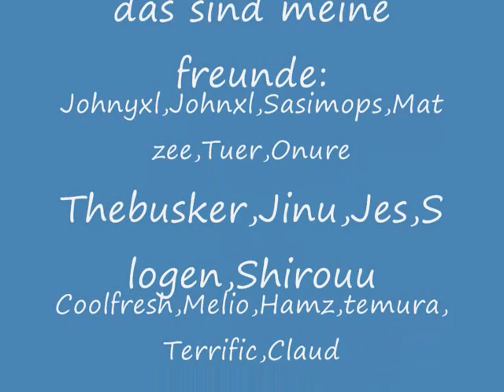video über meine freunde in street gears